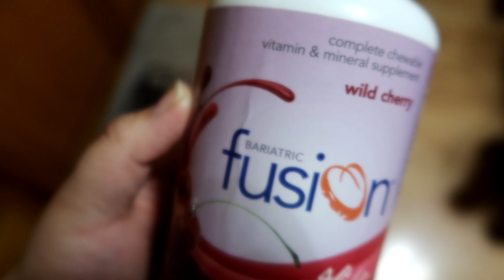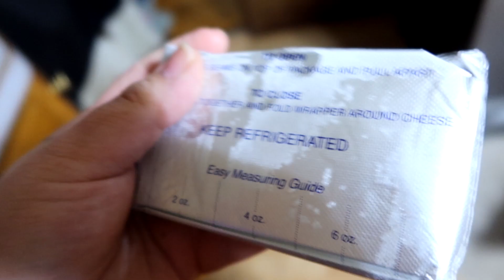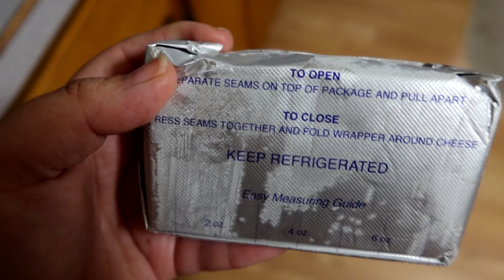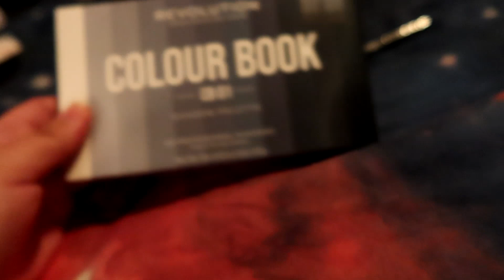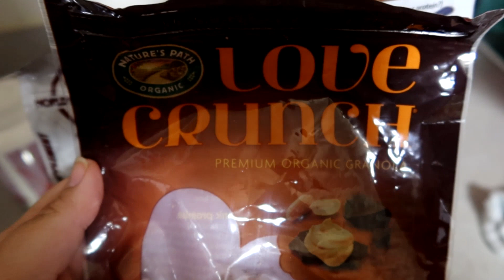What I eat in a day | 2 months post op Gastric Bypass!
My tiktok is @tiffanyz_journeyy as well as my instagram! I will be going live to do my make up on Saturday! Thank you guys for all the love!

--- Equipment ---
The camera I use
Ring light I use